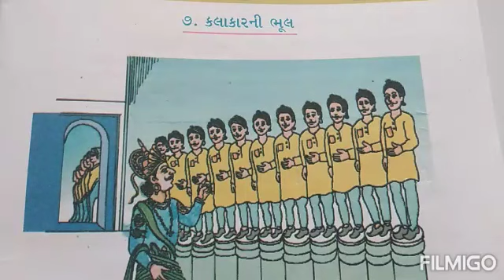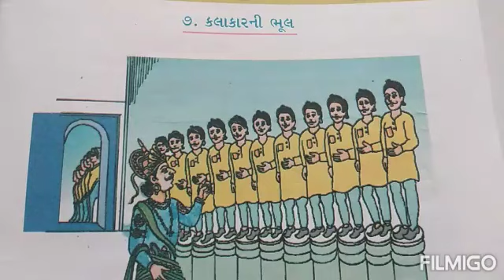ધોરણ ૪ વિષય ગુજરાતી પાઠ 7